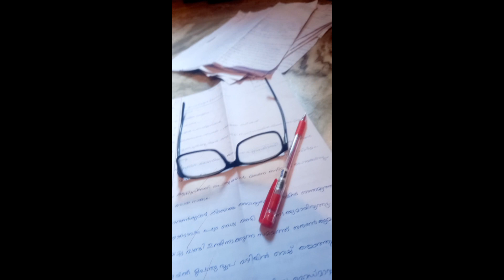തിരക്ക് പിടിച്ച ഒരു ദിവസം 👌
Day in my life👌